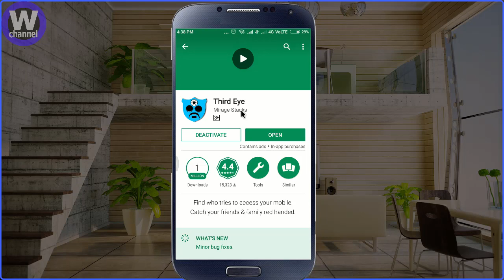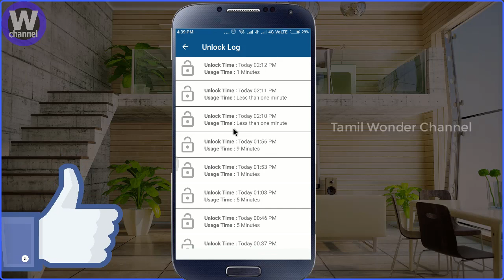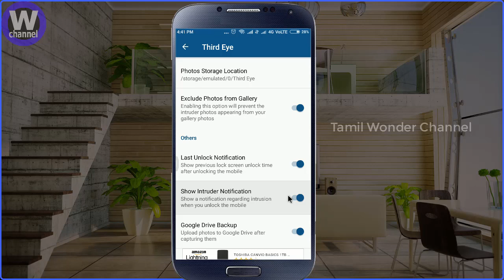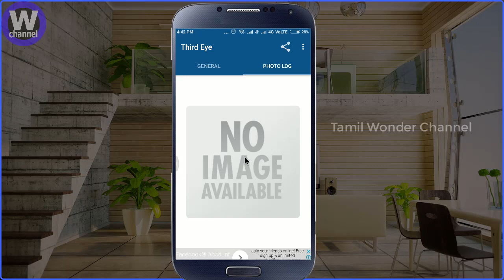உங்க மொபைலை யார் யார் unlock செய்தார்கள் என்று போடோவுடன் பார்க்க வேண்டுமா? I Who unlocked my mobile